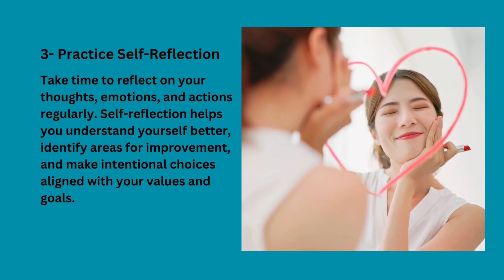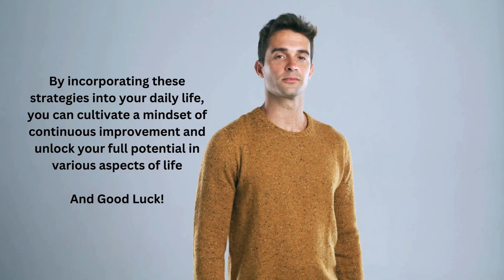6 Ways To Improve Yourself